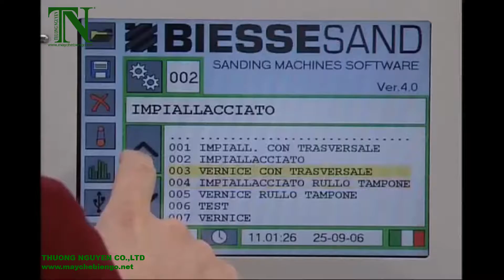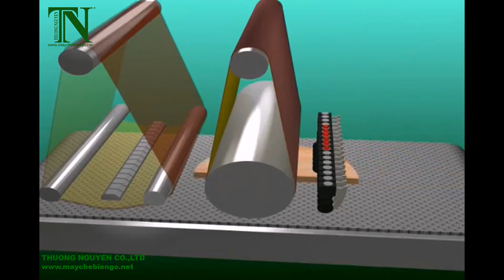MÁY CHẾ BIẾN GỖ BÌNH DƯƠNG - MÁY CHÀ NHÁM VENEER ITALIA